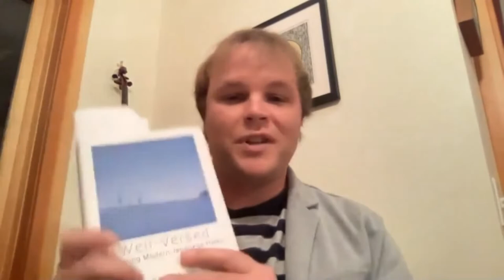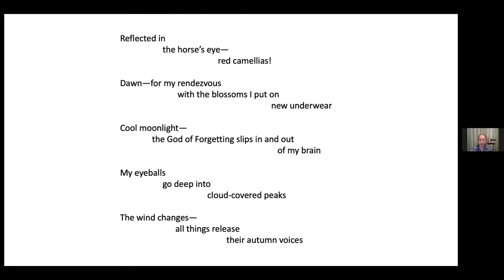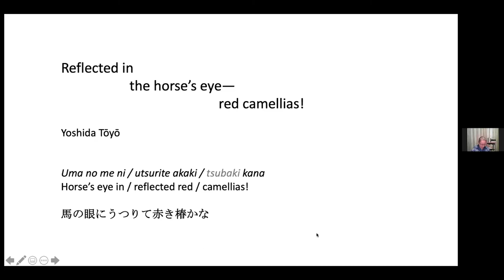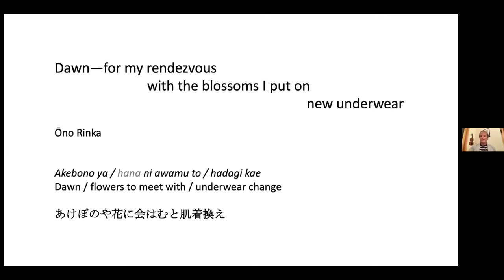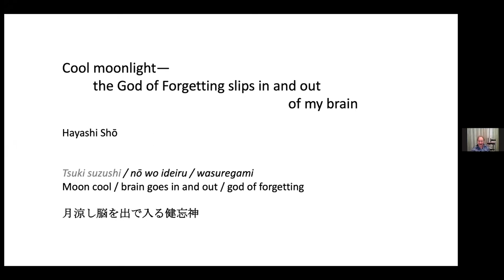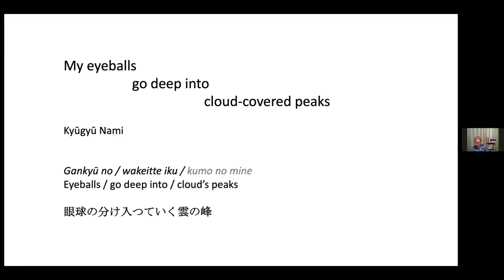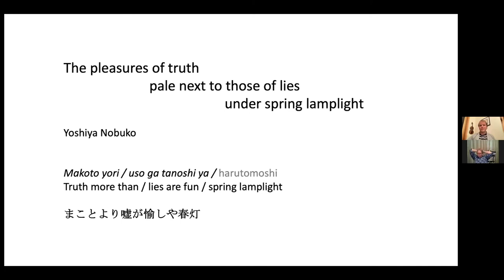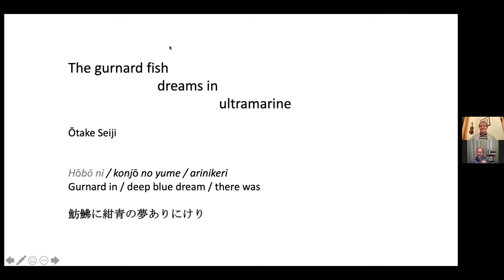SWET Talk Shop: Translating Japanese Poetry into English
Poet and translator Spencer Thurlow reached around the globe from the U.S. East Coast to discuss translating Japanese poetry with Janine Beichman, based in Tsukuba, Ibaraki. Beichman’s most recent publication is 'Well-Versed: Exploring Modern Japanese Haiku' (Meiku no yuen) by prominent haiku poet and critic Ozawa Minoru.

Well-Versed is a 350-page-plus publication that came out in spring 2021 as part of the Japan Library series and is a rare English-language look at haiku from the end of the nineteenth century to the beginning of our own twenty-first century. Beichman's excellent translations of both the poems and Ozawa’s commentary on each one give insight into the workings of haiku and the history and development of modern haiku in Japan.

After hearing some poems from Well-Versed, Thurlow will discuss aspects of the work with Beichman as well as the translation process, publication, and the world of haiku.

Beichman is author of “Through a Glass Darkly: Is Translating Poetry Possible?,” an article published in the SWET Newsletter, No. 118 (December 2007), available to members in the SWET Archive (must be signed into the site) and in Readings on Japanese-to-English Translation.